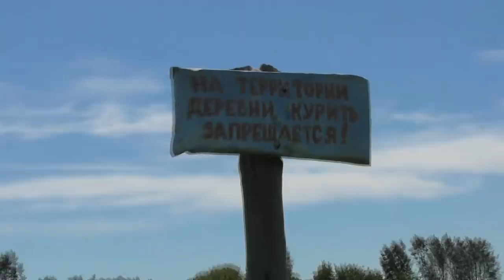Возвращение с вигвама-кострища. Кто кого везёт всё таки? 28. 06. 2018